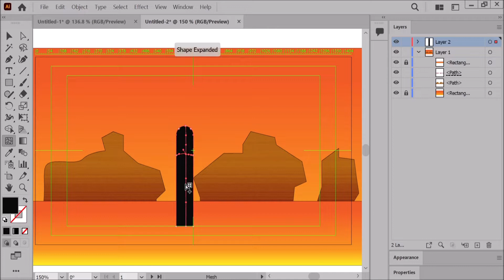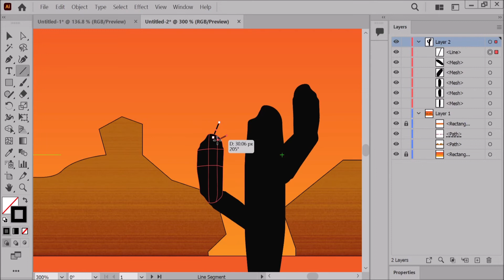HOW TO MAKE A CACTUS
This tutorial shows how to make a beautiful vector design of a Cactus Plant using basic shapes in adobe illustrator.
Step by Step Guide to Create a Vector  Cactus using Adobe Illustrator. For Beginners or Anyone looking for ways to make cactus fast and easy. Hope you enjoy following along and hope it will be of some great use to you in your next art project.